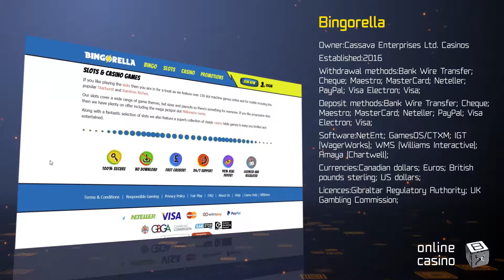A recent casino review of BingoRella: prepared by OnlineCasinoBOX.net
Any questions after watching the video? : more info on the casino, analysis, ratings and real players’ feedback!

Friends, today OnlineCasinoBOX.net presents a BingoRella casino review specially for you! In this video, we'll inform you about profitable bonuses, new tournaments, generous slots, and crazy casino promotions. Play with fun and profits!